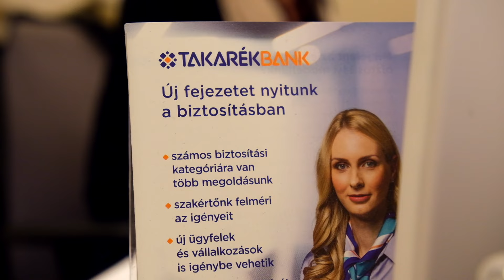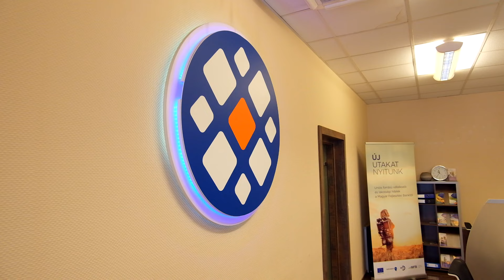Gazdálkodás és menedzsment ágazat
A gazdálkodás és menedzsment ágazat a közgazdasági és ügyviteli területeket foglalja magába. Ezek a képzések az irodai munkavégzéshez nélkülözhetetlen adminiszrációs, informatikai és gazdasági ismereteket nyújtanak. És hogy hol helyezkedhetsz el a gazdálkodás és menedzsment világában? Gyakorlatilag minden termelő, szolgáltató vállalatnál, az államigazgatásban vagy akár a Debreceni Repülőtéren.

Ha bármilyen kérdésed felmerül, keresd Ügyfélszolgálati Irodánkat!
ℹ 4024 Debrecen, Burgundia utca 1-3.